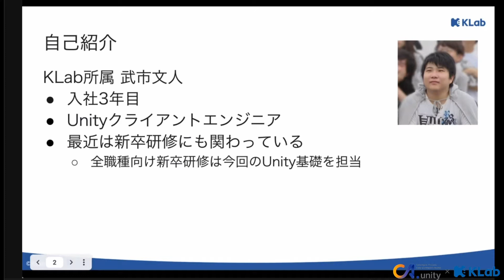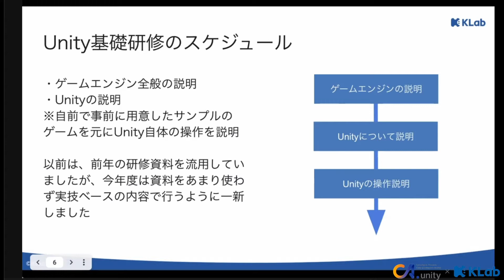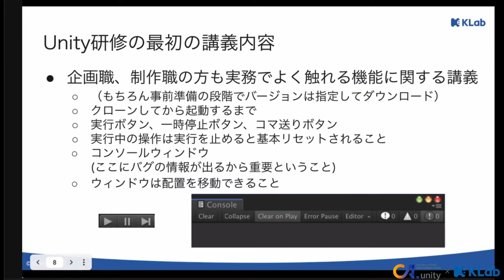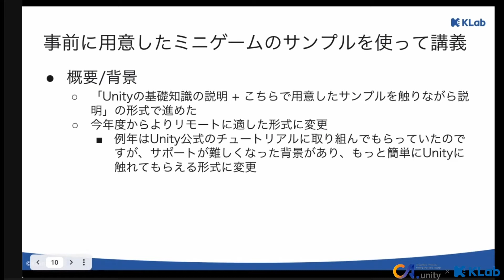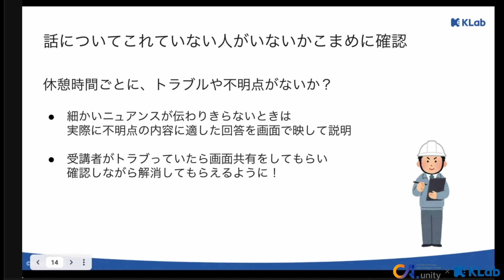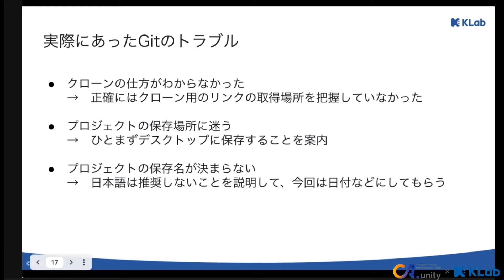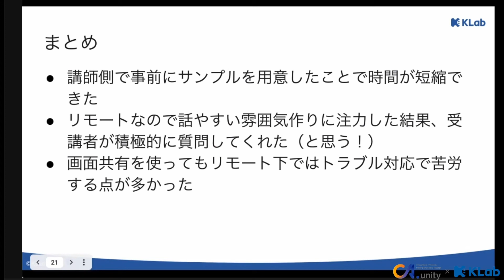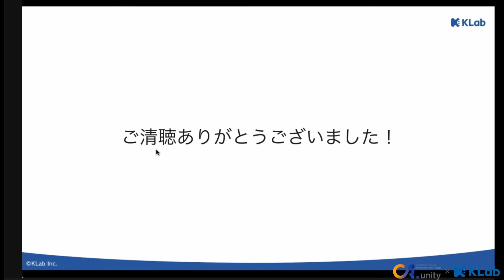リモートでもスマートなUnity研修 | CA.Unity#2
新卒研修にてUnityの初歩を教える講義を担当したので、
その中で工夫したところと振り返りを紹介します。
(武市 文人)

CA.unityはサイバーエージェントが運営するUnityをテーマにした勉強会です。
サイバーエージェントのサービス開発者と社外の開発者を交えて、Unityに関する知見を共有する場となります。

イベント内容と今後のイベント予定は Unity Meeetupで公開しています